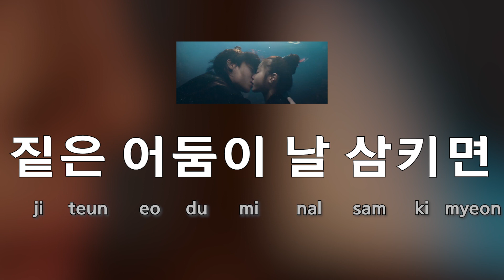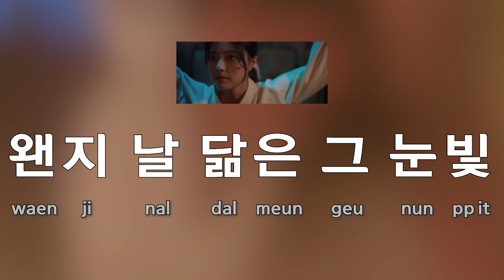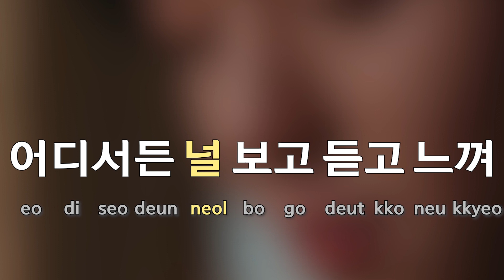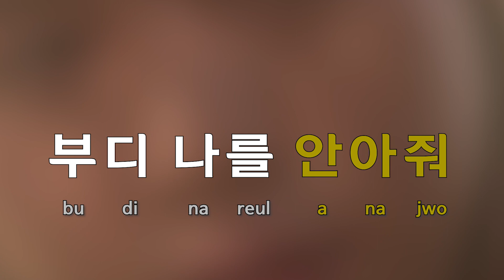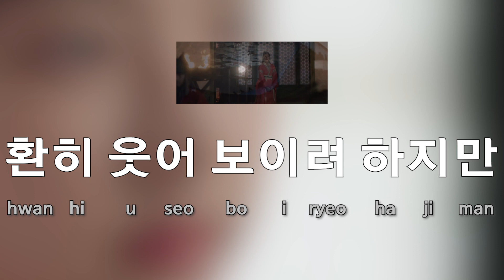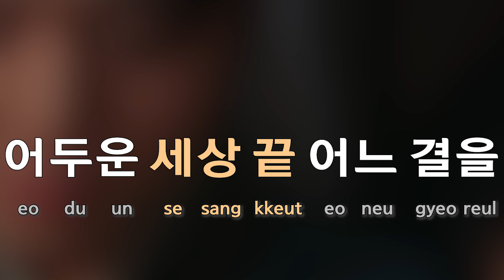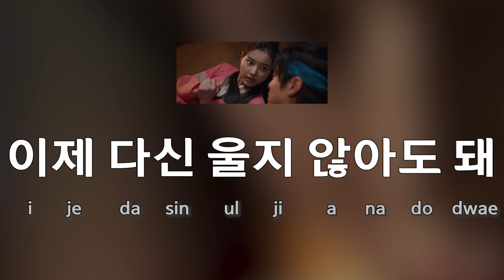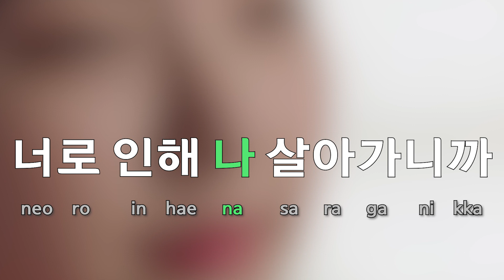[Sing along Korean] I was you, you were me(나는 너니까)–KLANG(클랑)(tutorial/easy lyrics/pronounce/rom/han)